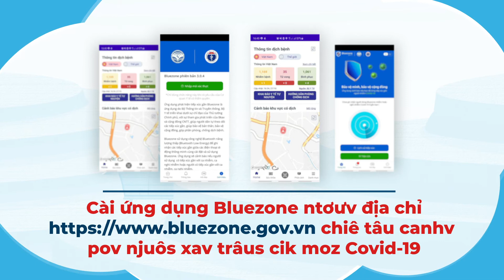THÔNG ĐIỆP 5K - Phiên bản tiếng Mông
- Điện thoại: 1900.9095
Địa chỉ: 138A Giảng Võ - Ba Đình - Hà Nội